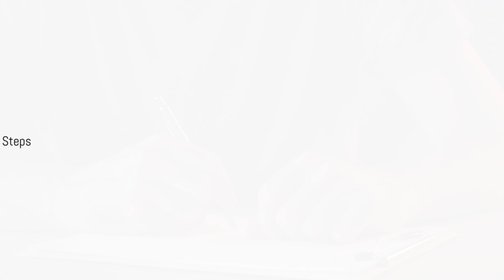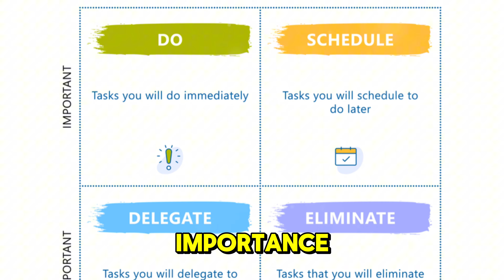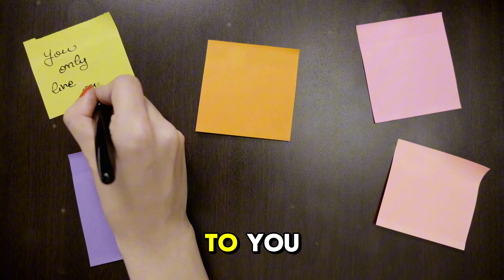Overcoming Procrastination: Effective Strategies to Boost Your Productivity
Do you find yourself procrastinating all the time? This video provides practical strategies to help you overcome procrastination and boost your productivity. From breaking tasks into smaller steps to using techniques like the Pomodoro Technique and eliminating distractions, you'll find actionable tips to get more done and feel accomplished. Learn how to set clear goals, prioritize tasks, and build a routine that works for you. Let's conquer procrastination together!